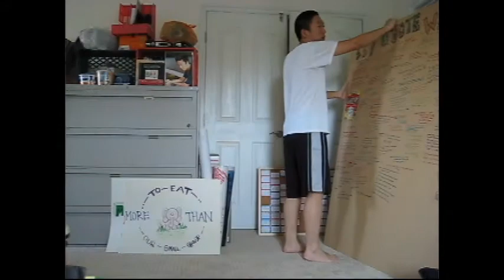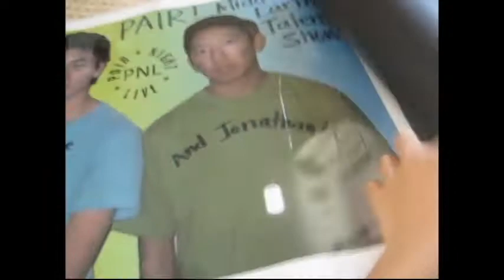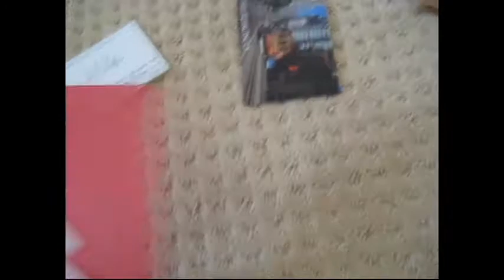Vlog 4: Journey to the Past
When things were simpler, or more embarrassing.